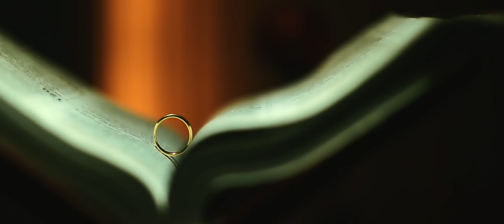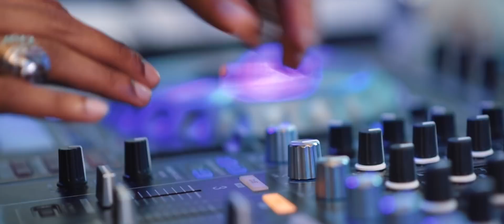Kerala wedding highlights. ROSHAN & MERIT (SOLBROTHERS)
Direction : Arunsol
Camera : Abireji , Ann Prabhath ,  Martin
Editing :  Nazeem Younus